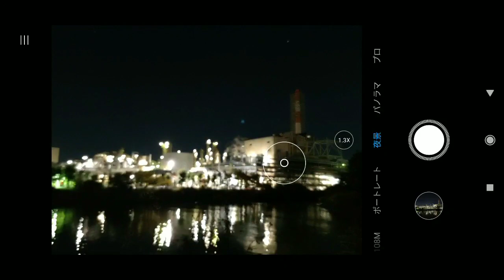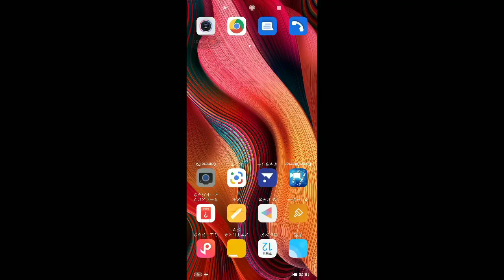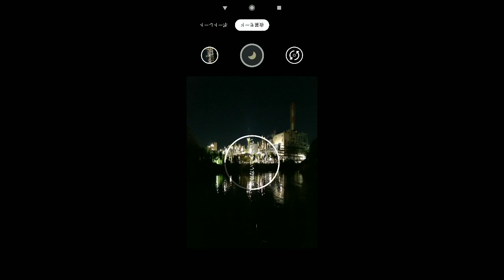Mi Note 10で夜景を撮ってみた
Xiaomi Mi Note 10で夜景撮影をしてみました。
三脚を使用せず撮影しましたが、キレイ撮れます。

Mi Note 10 【日本正規代理店品】